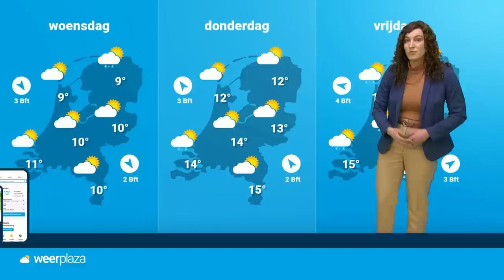Weerbericht: korte felle buien, tussendoor zon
Verspreid over het land vallen felle buien met kans op hagel, maar vijf minuten daarna breekt de zon weer door. Roosmarijn vertelt ook op welke waarden de temperatuur uitkomt.